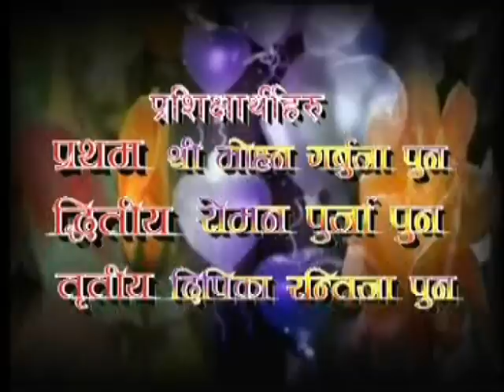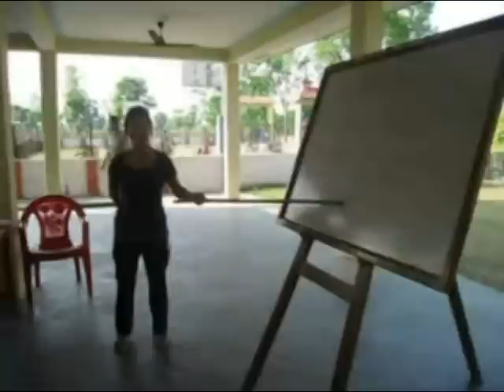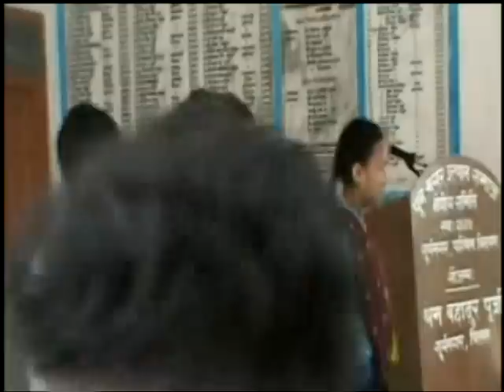Kham Bhasa Trg - Chitwan 01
Kham Bhasa Training held at Suryanagar, Chitwan District.